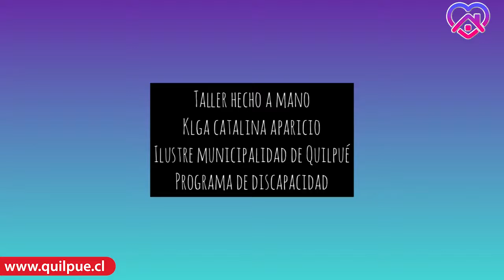Hecho a mano - Martes 4 de agosto 2020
Hola!! ¿cómo están?, hoy en nuestro Martes de Movilidad Funcional, les compartiremos el taller Hecho a mano, un material reciclado que nos servirá para hacer muchas manualidades!, a prepararse para hacer nuestros trabajos tan lindos!
Este taller es una iniciativa de nuestro Alcalde Mauricio Viñambres y la Ilustre Municipalidad de Quilpué.